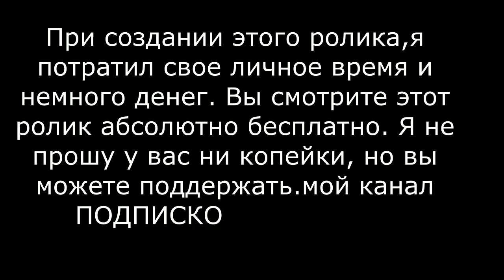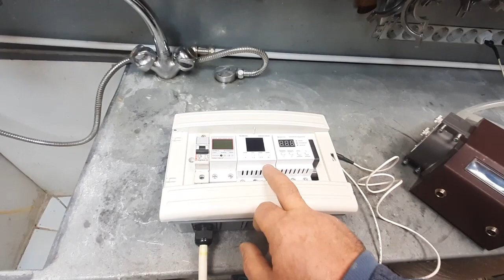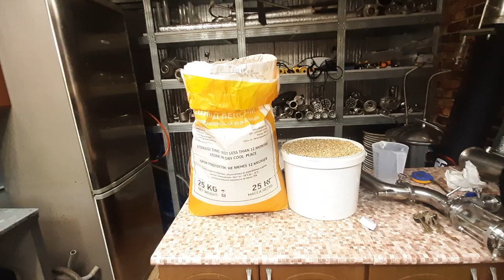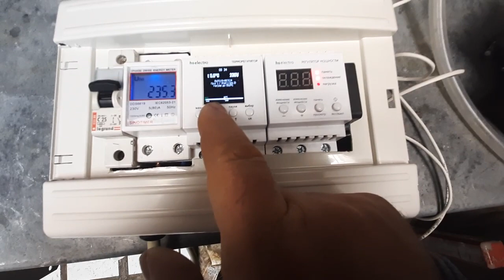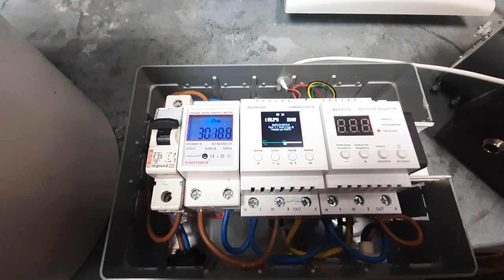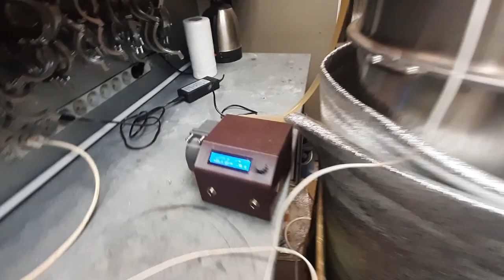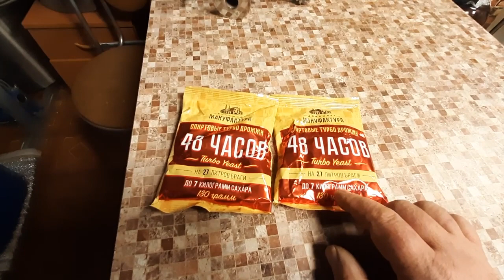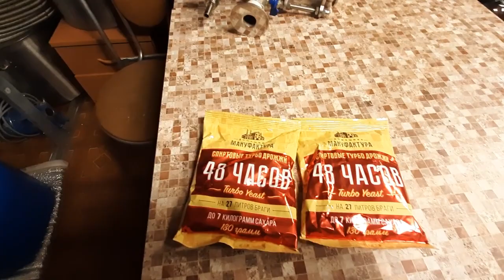Брага на солоде простой рецепт